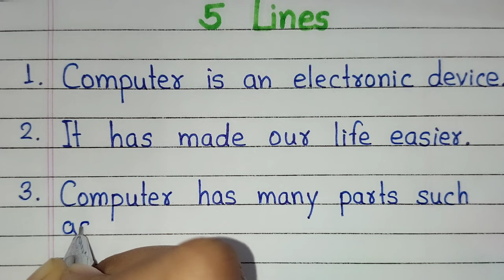5 lines on Computer essay in English | Computer short 5 lines in English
Computer essay in English 5 lines this video is all about. You will get 5 easy lines on computer in English in this video. It is very important to learn about computer for students. If you want to write an essay on computer then this video will be helpful to you.

5 lines on computer in English
Short essay on computer
Computer essay in English 5 lines
5 lines essay on computer
Computer short 5 lines in English
Essay on computer in English 5 lines
Computer 5 lines
Few lines on Computer
Five lines on Computer
About computer